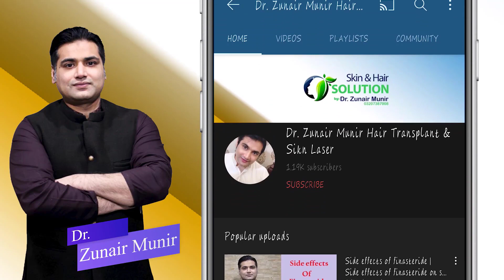Hair transplant results in pakistan | Cost Of Hair Transplant In Pakistan | dr zunair munir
Hair Transplant
Hair Transplant in Pakistan
Hair Transplant in India
Hair Transplant in Bangladesh
Hair Transplant in UAE
Hair Transplant Complication
Hair Transplant Succes stories
Hair Transplant Cost
Hair Transplant Cost in Pakistan
Hairfall
Hairfall Reason
Hairfall age factors
Hairfall due to Dandruff
PRP
PRP cost
PRP result
PRP sessions
Hair fall reasons
Genetic hair fall